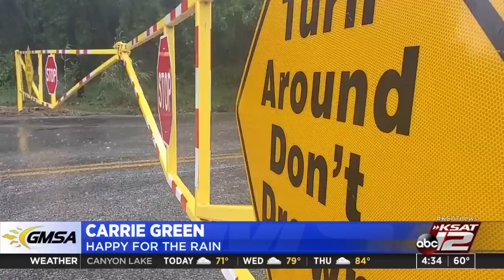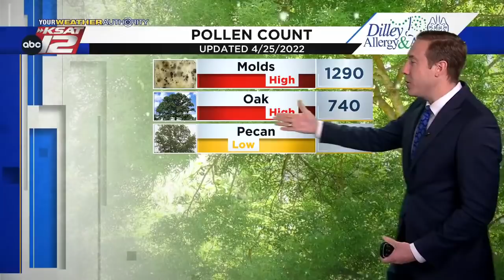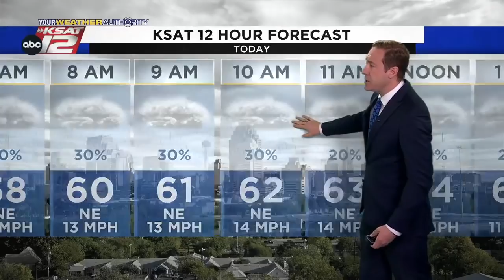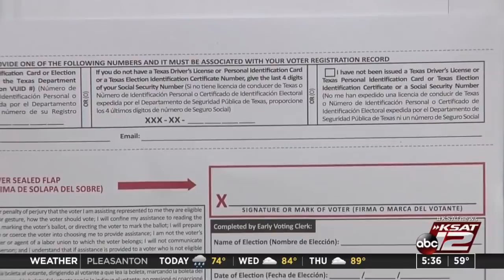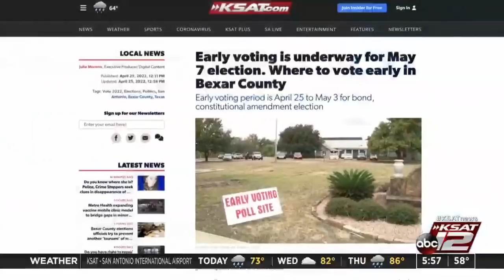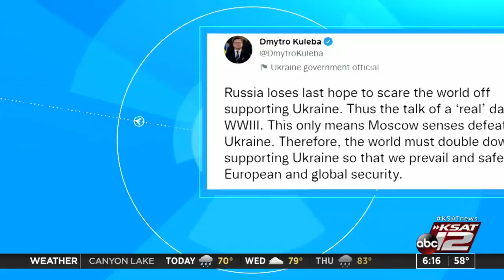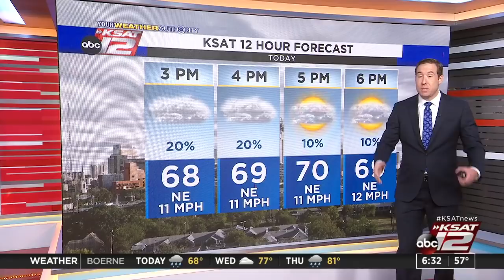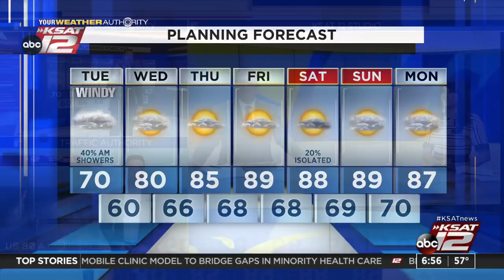Good Morning San Antonio : Apr 26, 2022